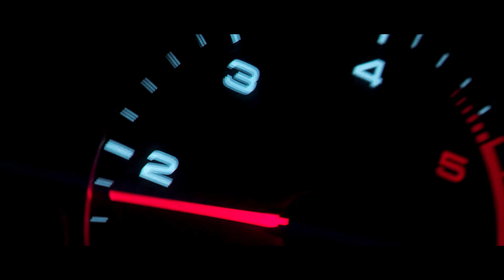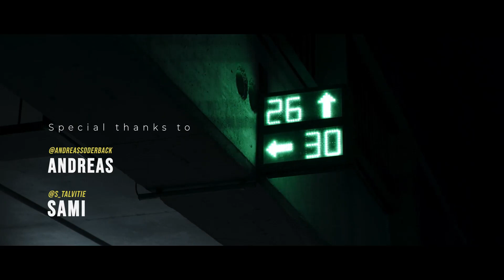t.a.T.u - All The Things She Said (Lynhare Remix) | CAR VIDEO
❌ Video Filmed by: Matuvic Productions ❌
Channel: